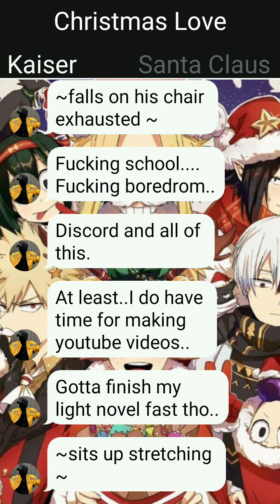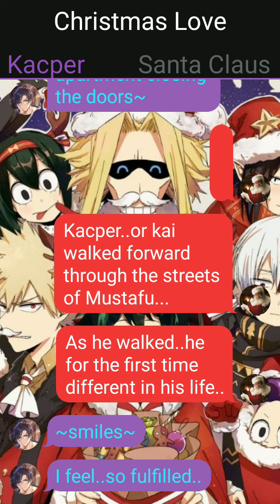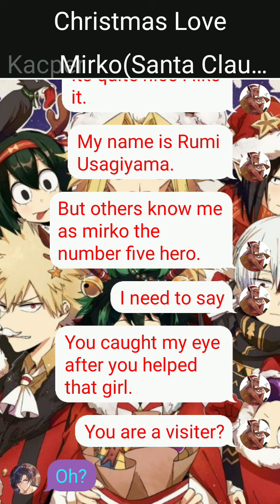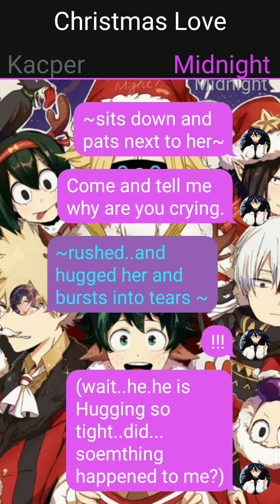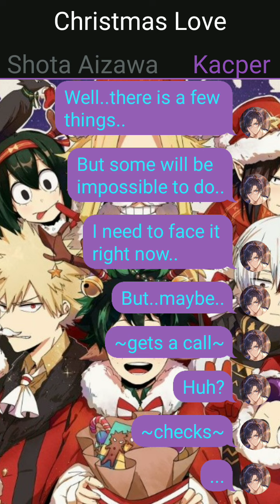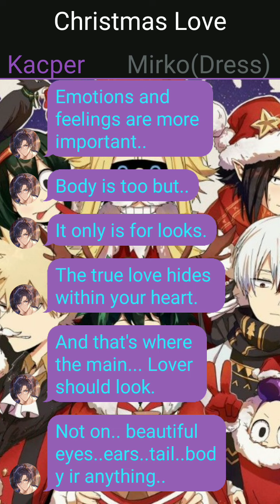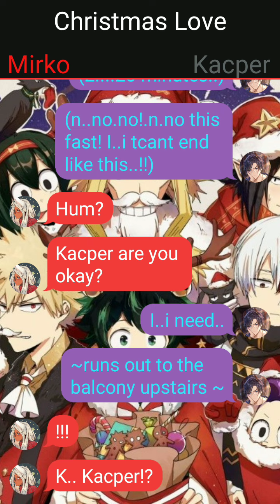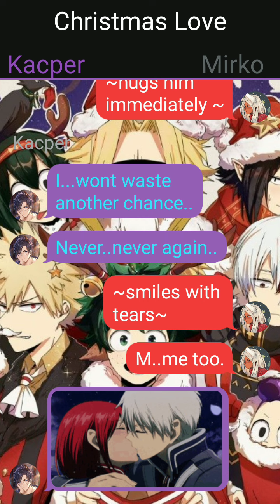My Hero Christmas Deku. Christmas special. Title:"The..Dream Fulfiled " KaiserxMirko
I wish you guys the best Christmas out there. because I am gonna do my best to stay at my best through the winter. wish you all happy Christmas!